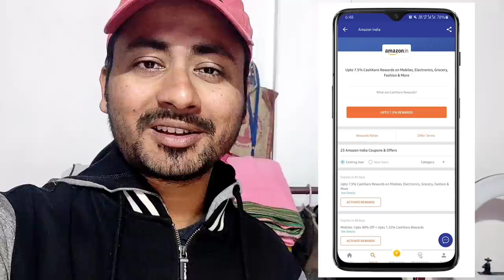हम वीडियो क्यों नहीं डाल रहे ? क्या हमारे बीच लड़ाई हो गई है ?? | Jiya Shashwat Roy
Great Republic Day Sale Live Now!

CashKaro offers amazing REAL CASHBACK on purchases made on Amazon, Flipkart, Myntra, Ajio, Mamaearth & 1500+ websites. *CashKaro offers real cash for all your recharge & bill payments which you can transfer straight to your bank account!* Just signup with the link mentioned above and start using CashKaro and saving today!
*Get ₹25 instantly when you join CashKaro from the link mentioned above.*